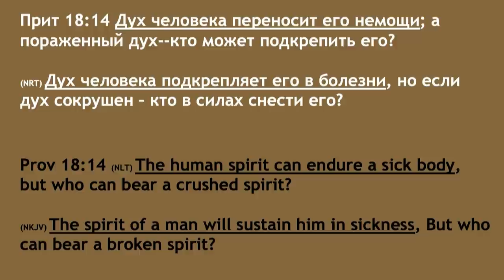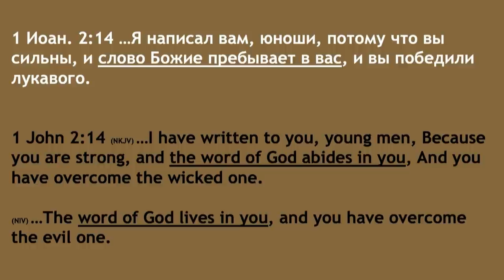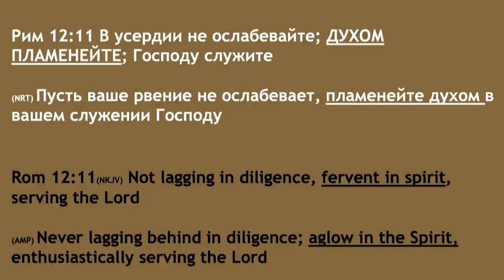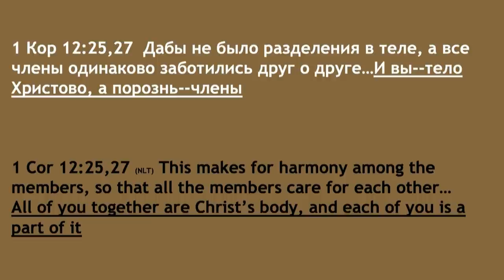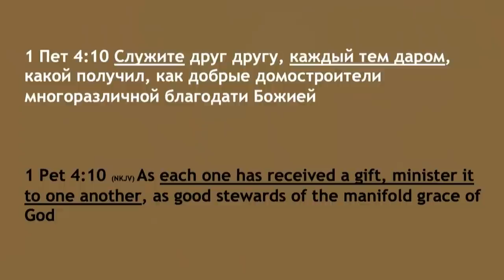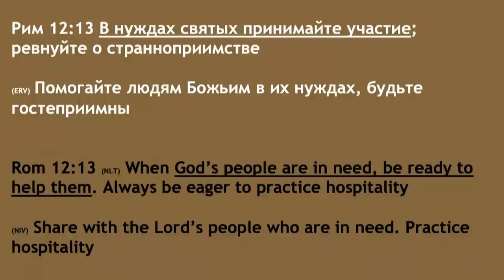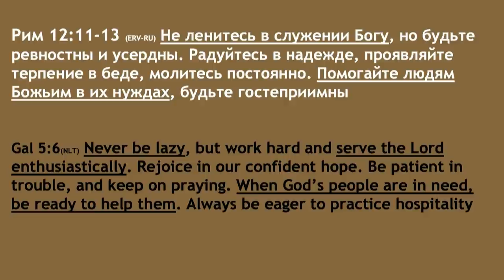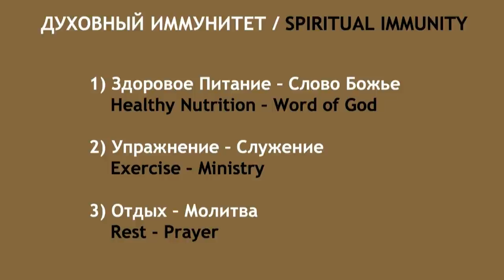Духовный иммунитет. часть 2 - Богдан Бондаренко